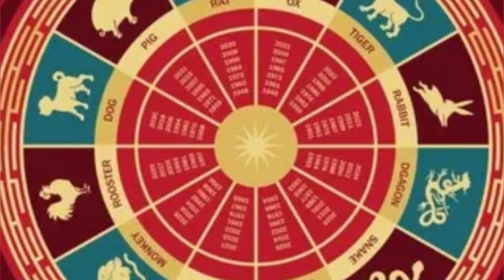HORÓSCOPO CHINO: ESTOS SIGNOS TENDRÁN FORTUNA EN EL TRABAJO A PARTIR DEL 8 DE ABRIL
Aquí encontraras consejos infinitos de salud, ocultismo,astrología, magia,esoterismo, protección, superstición y entre otros.